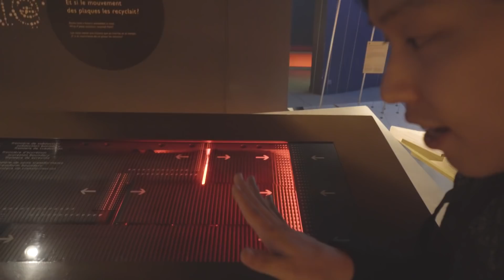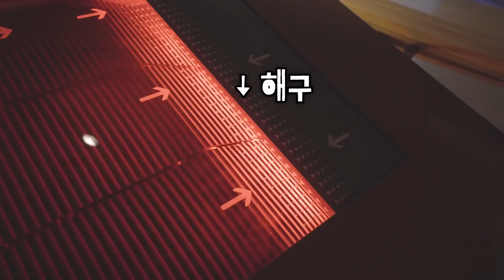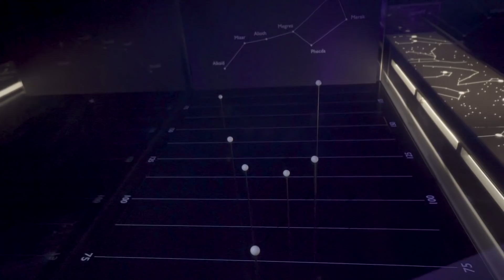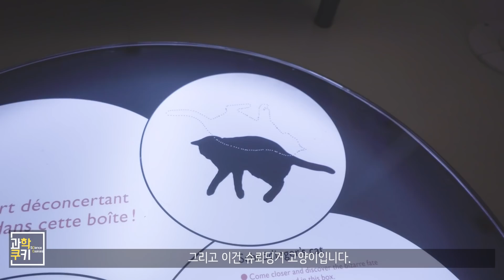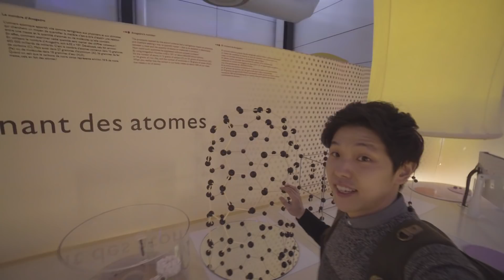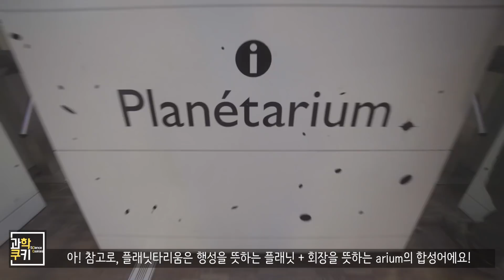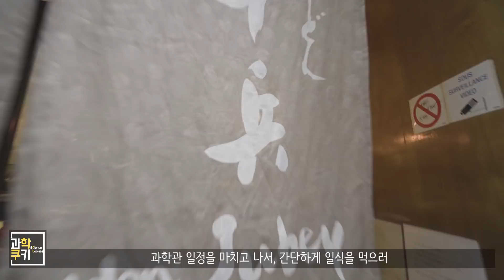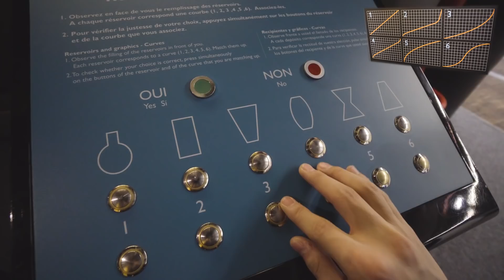와... 세상에... 블랙홀 모형을 보게 될 줄이야;;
안녕하세요! 과학커뮤니케이터 과학쿠키입니다!

이번에 프랑스에서 가장 유명한 기초과학 박물관인 라빌레따를 갈 기회가 생기게 되어!

여러분들에게 간접 체험의 경험을 선사해드리고자!

가장 감명 깊에 들여다 본 전시물들을 촬영해왔어요 :)

한번, 보시겠어요!?

Shooting Info